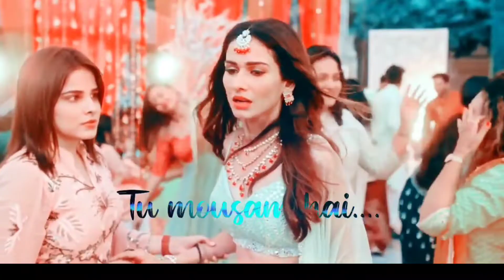Aashiq Hoon 🥰🥰 Mohsin Khan 😍 Aneri vajani 💕💕 Song Out Now 😨 Sad Song lyrics Status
Description
Aashiq Hoon Fullscreen Whatsapp Status | Raj Barman | Mohsin Khan | Aneri Vajani | New Song Status

Title ➡ Aashiq Hoon Fullscreen Whatsapp Status | Raj Barman | Mohsin Khan | Aneri Vajani | New Song Status

Song - Aashiq Hoon
Singer - Raj Barman
Sterring - Mohsin Khan & Aneri Vajani

Important Notice 👇👇

Please Don't Use Video Or Thumbnail Without Giving Credit Otherwise I Can Give You Strike 💀💀 Because It's Very Hard To Make 🙏🙏 Thank You❤❤

Your Queries ▶

Broken Heard

Lyries ⬇

Aag dil mein laga di hai toone magar
Main jala doonga ya khud hi jal jaunga
Tere aankhon se mumkin hai beh jaun main
Ishq mein ashq mein banke nikal jaunga

Tu to mausam hai
Tu to mausam hai shayad badal jayegi
Main to aashiq hoon kaise badal jaunga

Tere seene mein har pal
Dhadakta hoon main